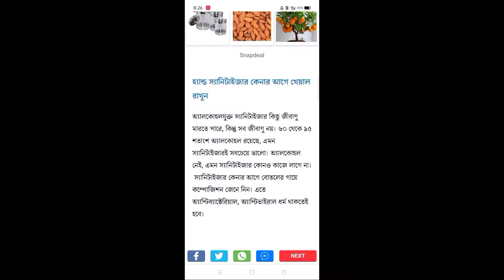Alcohol-based Hand sanitizer real or fake | স্যানিটাইজার আসল না নকল কিভাবে বুঝবেন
how to test sanitizer real or fake
sanitizer real or fake
fake hand sanitiser
3 easy ways to test your hand sanitizer at home
Alcohol-based Hand sanitizer
Best hand sanitizer India
Best Hand Sanitizer
হ্যান্ড স্যানিটাইজার, Hand Sanitizer, হ্যান্ড স্যানিটাইজার তৈরি, নিজেই তৈরি করুন হ্যান্ড স্যানিটাইজার, How to make Hand Sanitizer, DIY Hand Sanitizer, Make your own Hand Sanitizer, ঘরে বসে তৈরি করুন হ্যান্ড স্যানিটাইজার,
Thank you so much.

special offers for you in amazon buy frist now
mobile phone
reconding headphone
women dress
men dress